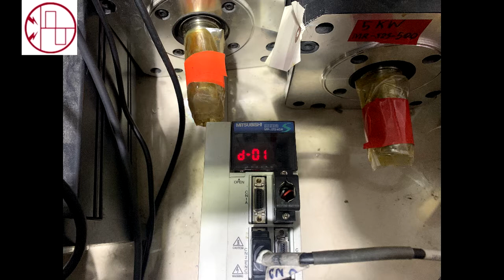SERVO MR-J2S-40A MITSUBISHI NO POWER รับซ่อมservo มิตซูบิชิ ซ่อมเซอร์โวไดร์ อาการ เปิดไม่ติด RED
รับซ่อมservo drive  ทุกยี่ห้อ ทุกรุ่น เสนอราคาก่อน  ซ่อมไม่ได้ไม่มีค่าใช้จ่าย
รับซ่อมservo  mitsubishi ,yaskawa,panasonic,delta,